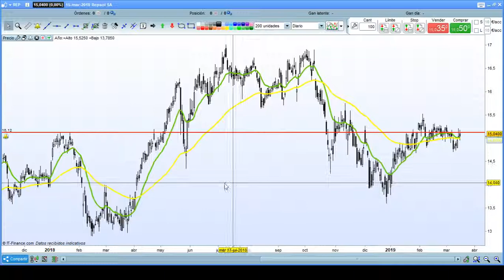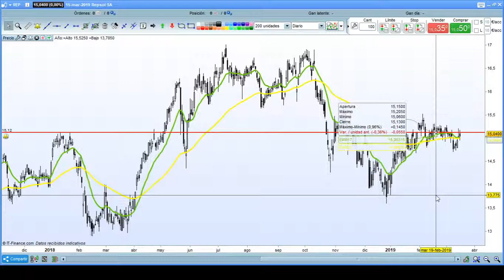¡No Inviertas para perder DINERO!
La verdad es que invertimos en la Bolsa de Valores para ganar dinero, da igual si es a corto o a largo, todos invertimos en la compra de acciones para GANAR dinero. Si eso es verdad, porque la mayoría de las personas compran acciones sin saber nada de la Tendencia, de Stop loss, de gerenciamiento de riesgo, sin saber leer un gráfico, etc. Que lleva a una persona a comprar una acción sin antes estudiarla. Si queremos ganar dinero, tenemos que saber como ganarlo, como invertir.
No seas un jugador, sé un inversor de éxito y aprende a hacer buenas operaciones, aprende a ganar dinero con la compra de acciones.